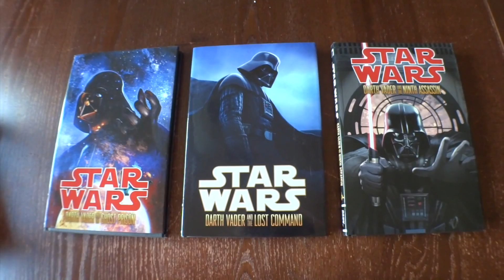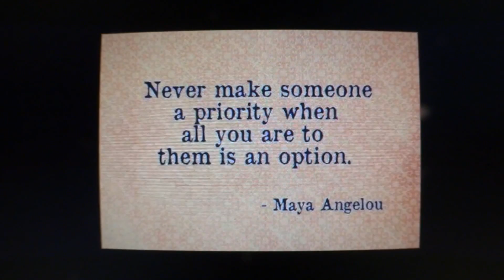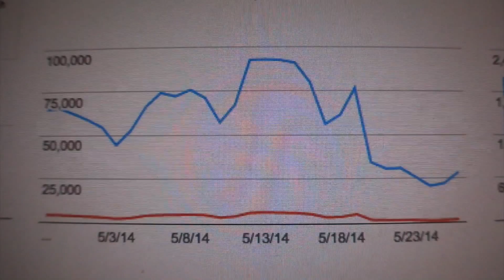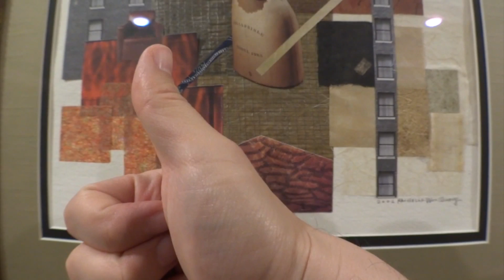Pirillo Vlog 763 - THIS is a Game Changer